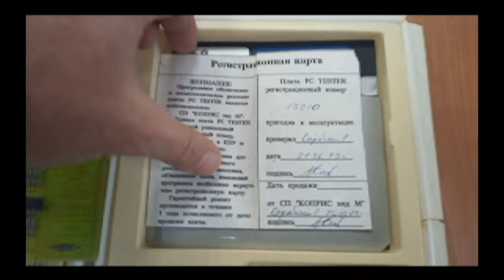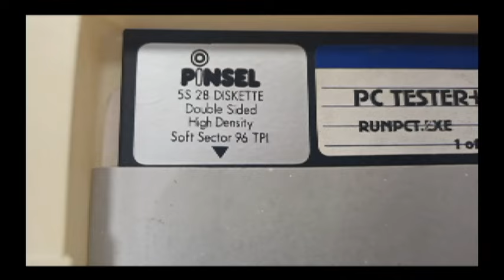PC Tester для диагностики и ремонта старинных материнских плат.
В данном видео Вы сможете ознакомится с комплектом PC Tester-а и узнать его особенности и предназначение.